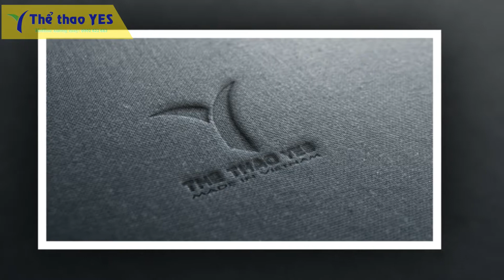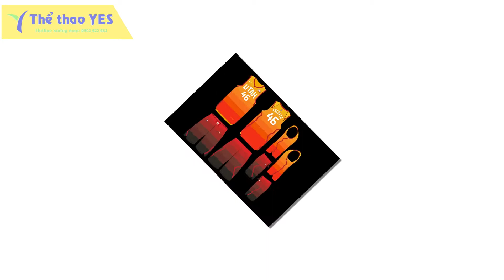20 mẫu đồng phục bóng rổ cao cấp - ThethaoYES.com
20 mẫu đồng phục bóng rổ cao cấp  - ThethaoYES.com

Bạn thường hay lo sợ những cơ sở không có sự uy tín . Nhưng bạn hoàn toàn yên tâm về Thể Thao YES . Bởi chúng tôi luôn có những chính sách ưu đãi cũng như cam kết cho khách hàng . Nhằm tạo được sự an tầm và lòng tin cho khách hàng .
Những sản phẩm chúng tôi làm ra đều đạt chất lượng cao từ chất liệu cho đến những quy trình may khác . Nói không với những sản phẩm lỗi quá lớn . Nếu xảy ra tình trạng lỗi nhỏ hay lớn . Chúng tôi hoàn toàn chịu trách nhiệm và nhận 1 đổi 1 . Hoặc cũng có thể hoàn tiền lại ngay cho khách hàng .
Dù là đơn hàng 1000 cái hay chỉ là đơn hàng vài cái chúng tôi cũng đề nhận may . Đáp ứng đúng và đủ những yêu cầu mà khách hàng đưa ra . Đặc biệt là sản phẩm luôn đúng mẫu mã thiết kế . Và luôn giao đúng hẹn , đúng tiến độ trong hợp đồng .

+ Hotline 1 : 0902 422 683 Mr. San
+ Hotline 2 : 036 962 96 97 Mr. Minh
+ Kỷ thuật : 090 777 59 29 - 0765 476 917